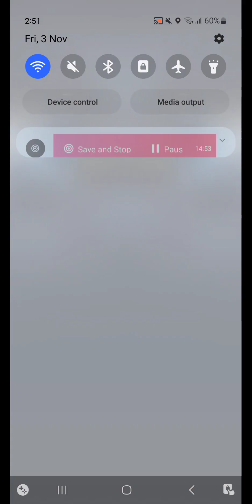NEW UNIQUE HYBRID SEGNOTHERISAURUS UNLOCKED & BATTLES - Jurassic World Alive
NEW UNIQUE HYBRID SEGNOTHERISAURUS UNLOCKED & BATTLES.